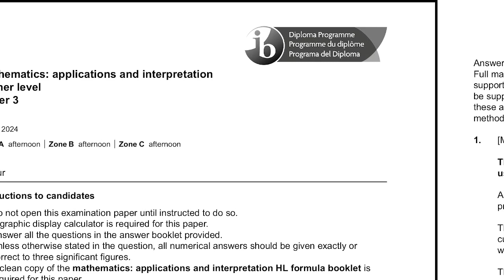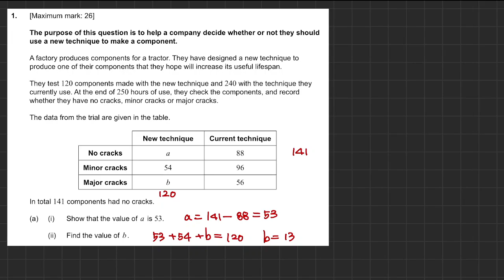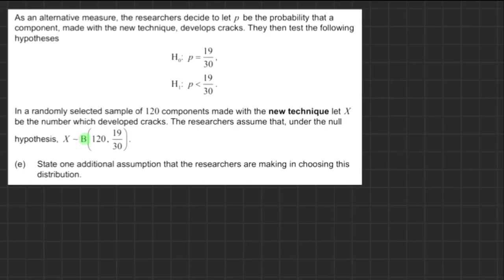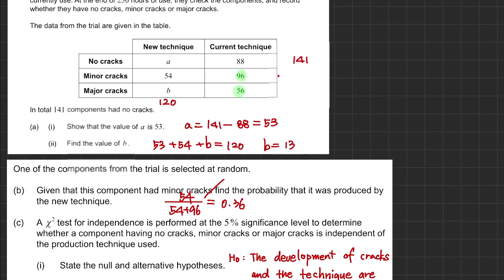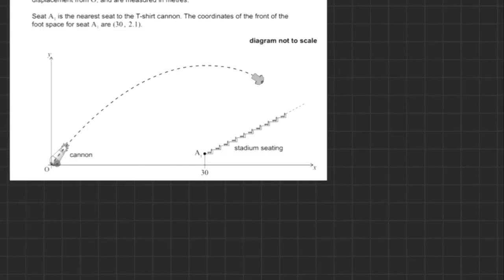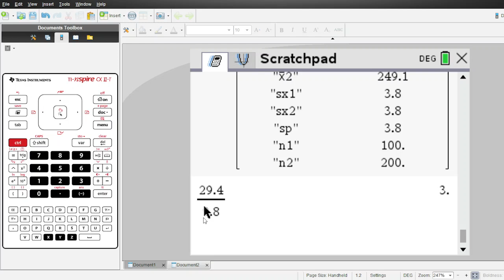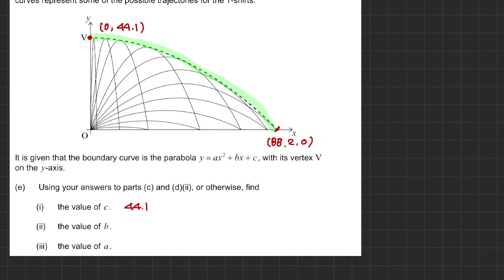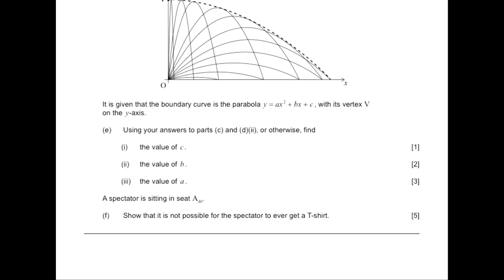[한국어][IB MATH PAST PAPER] AI HL 2024 MAY TZ1 PAPER 3 기출문제 풀이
M24/5/MATHY/HP3/ENG/TZ1